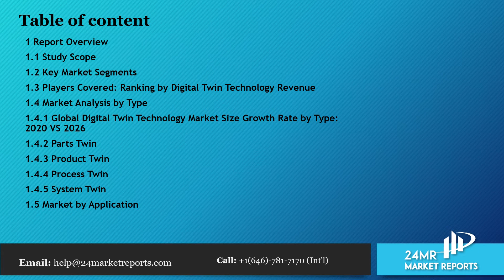Digital Twin Technology Market Size, Status and Forecast 2020 2026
Since the COVID-19 virus outbreak in December 2019, the disease has spread to almost 100 countries around the globe with the World Health Organization declaring it a public health emergency. The global impacts of the coronavirus disease 2019 (COVID-19) are already starting to be felt, and will significantly affect the Digital Twin Technology market in 2020.